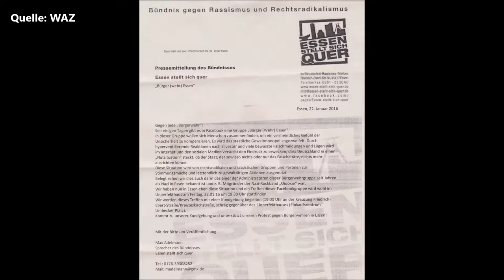Essen * Gründung einer Bürgerwehr * neutrale Berichterstattung * 23.01.2016